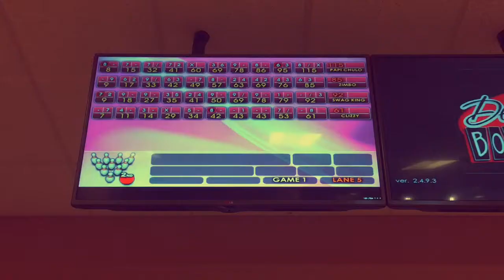Greens On Bowling Greens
Bowling with the Forrests. Are you up for the challenge?